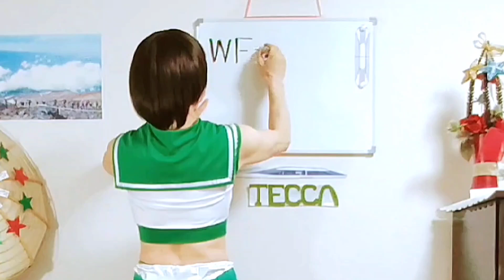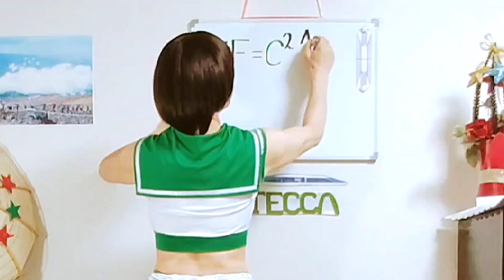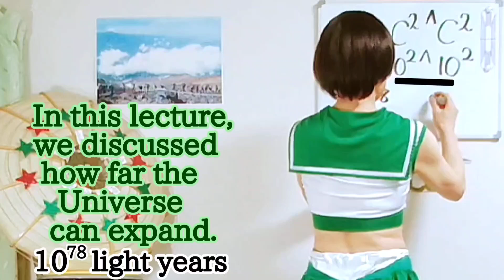Around the Universe in an instant 一瞬で宇宙一周